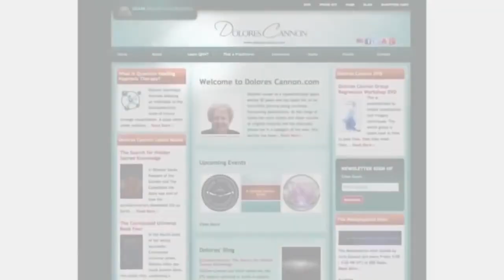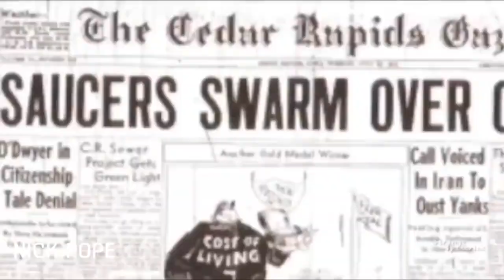Interview with Multidimensional Channeler Jim Charles | The Moore Show | Dec 13, 2017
We are in contact with extraterrestrials and angels via telepathic contact called “channeling”. Our community have more then 10 channelers and the number of channelers is growing. We teach people channeling, telepathy and energy healing. The art of channeling is ancient and we are bringing it to the public. We teach online classes and local workshops of channeling, telepathy and energy healing.. Telepathy is an essential skill which would allow the humanity to overcome deception, develop empathy, compassion and understanding.

• To invite and welcome friendly galactic visitors and missions.

Help people:

• Help lightworkers to communicate with galactic friends via channeling and directly.
• Help benevolent hybrids to integrate in the society. Help the society to integrate benevolent hybrids and this way to help the ascension process.
• To assist meditation, healing and self-healing practices.